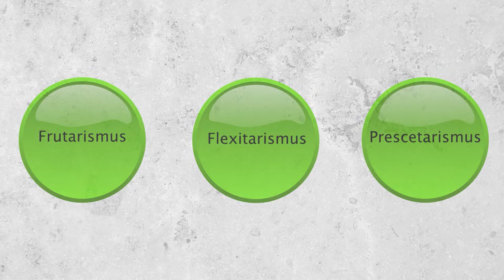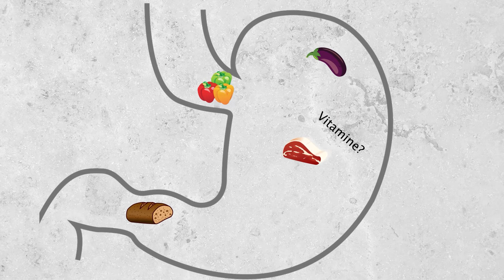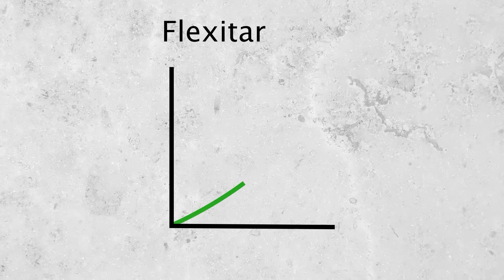Erklärvideo „Flexitarismus“ – Gesa Droege – Medienbildung Magdeburg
Animiertes Erklärvideo zum Thema „Flexitarismus“ von Gesa Droege.

Dieser Film entstand im Seminar „Erklärvideos“ des Studiengangs Medienbildung – Audiovisuelle Kultur und Kommunikation an der Otto-von-Guericke-Universität Magdeburg unter dem Oberthema „Nachhaltigkeit“.

Neben dem Recherchieren, dramaturgischen Arbeiten und Storyboarden erlernten die Studierenden ebenfalls das Animieren in Adobe After Effects.

Mehr Infos zum Studiengang Medienbildung – Audiovisuelle Kultur und Kommunikation gibt's